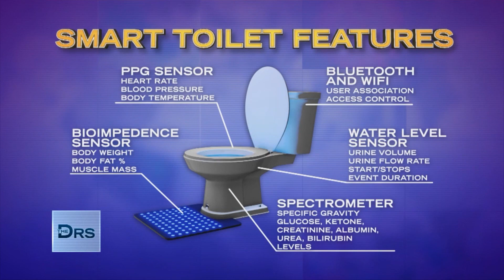Monitor Your Vitals with a Smart Toilet in Your Home?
Gastroenterologist Dr. Sabine Hazan joins The Doctors to talk smart toilets. Smart toilets can now let you know your blood pressure, COVID status, let you know if you have a UTI, monitor your bowel habits and even let you know about early signs of kidney or liver disease. How do smart toilets know who is using them? And how might your smart toilet affect your relationship?

The Toilet That Turns Human Waste Into Fuel